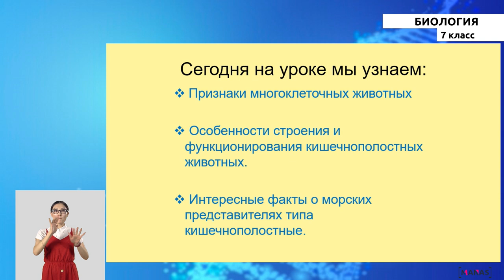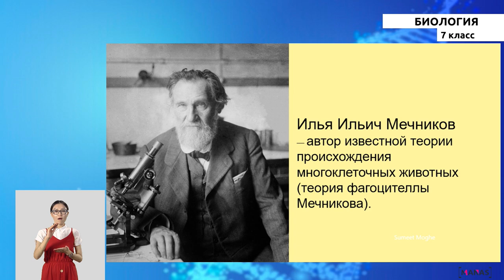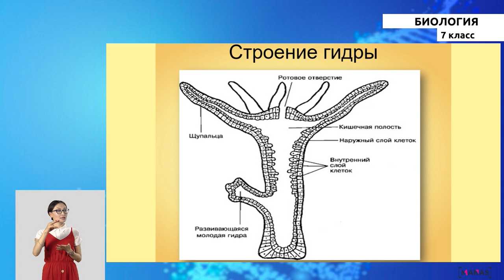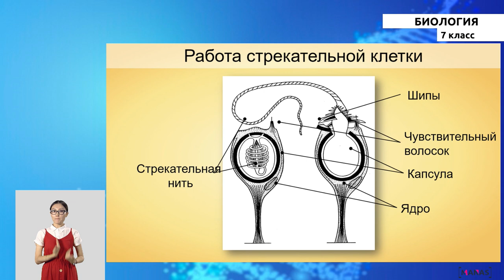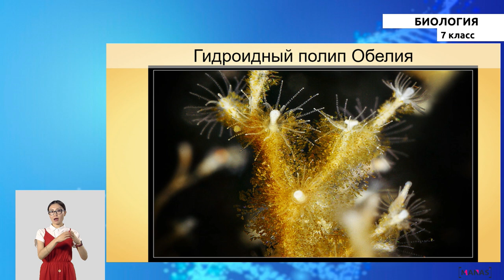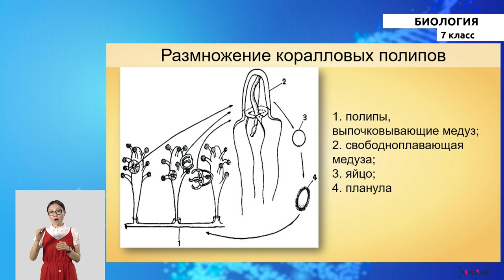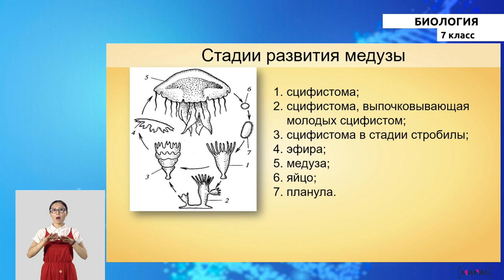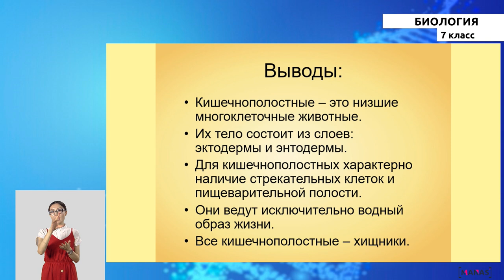7 класс - РУ - Биология - №3 - Подцарство многоклеточные животные. Тип кишечнополостные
7 класс - РУ - Биология - №3 урок
Подцарство многоклеточные животные.
Тип кишечнополостные